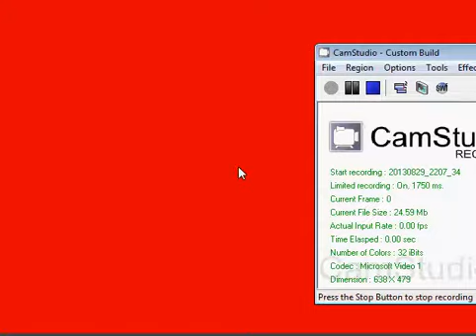free rider 2 the simpsons